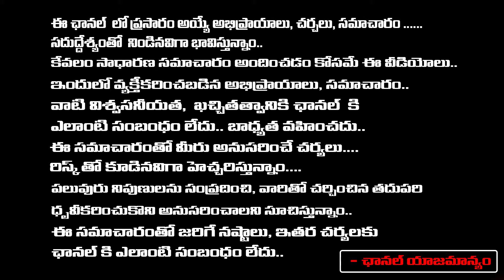Hyderabad Story | Telangana | Red Tv